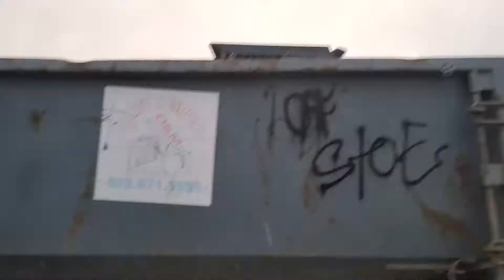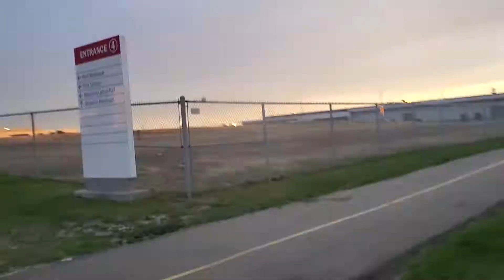May 18, 2020